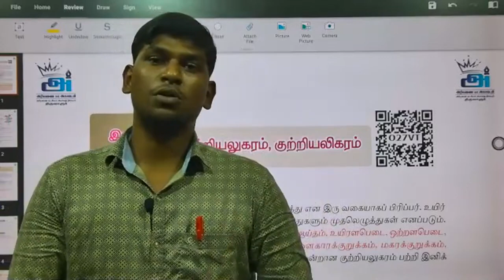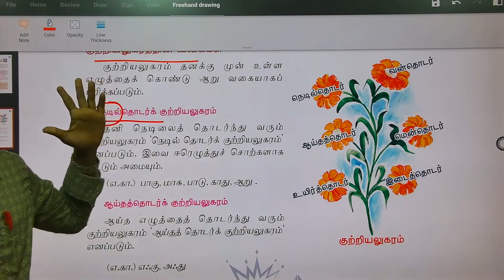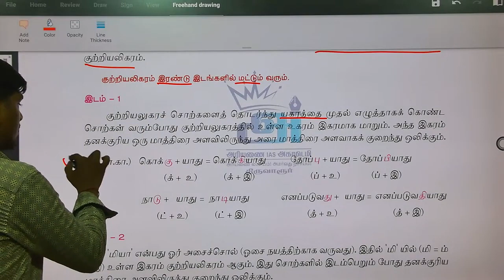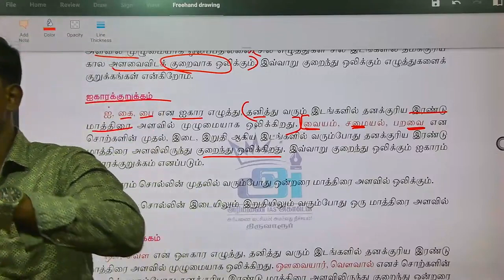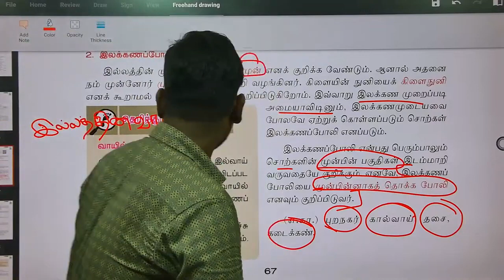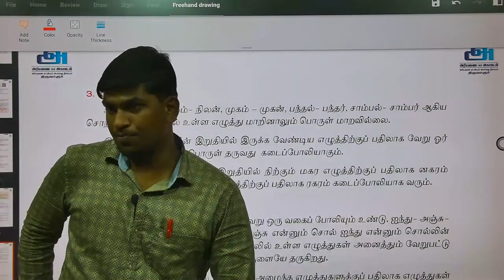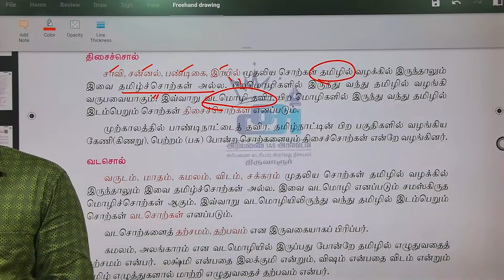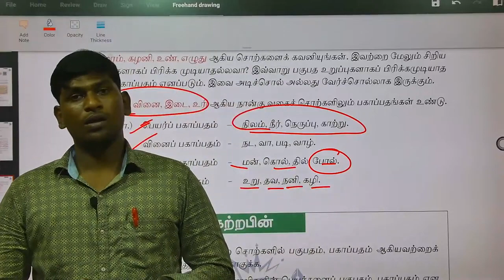#7 ம் வகுப்பு தமிழ் இலக்கணம் முதல் பருவம் முழுவதும்..,7TH TAMIL FIRST TERM ILAKKANAM